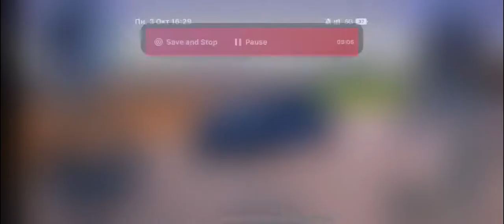Parking Master 2 Multiplayer 2022 Android & iOS Gameplay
Hello, in this video i will show Parking Master 2 Multiplayer 2022 Android & iOS Gameplay.